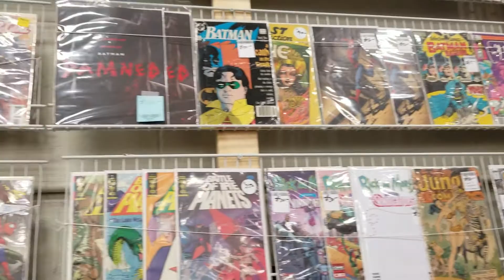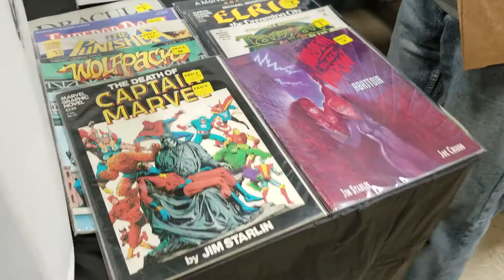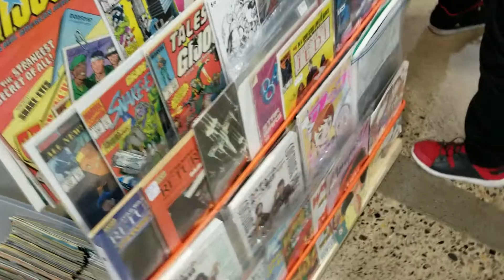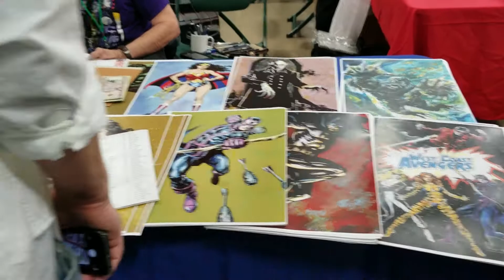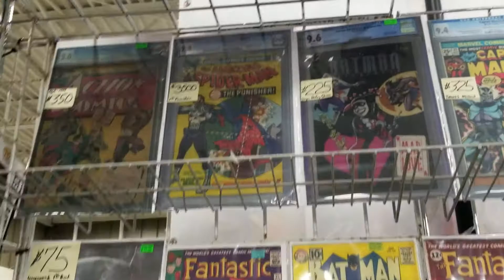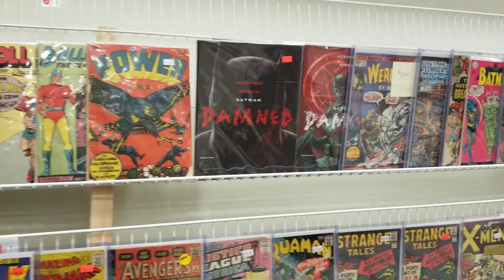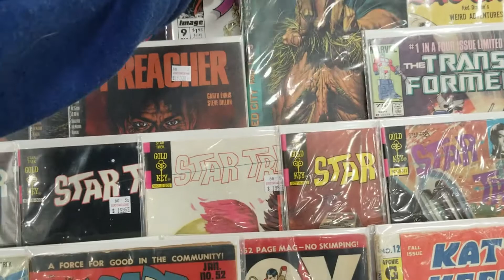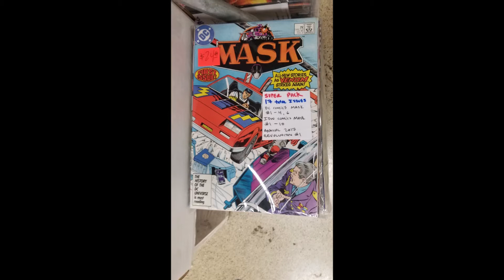MCBC Fall Comic Con 2018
MN State Fairgrounds Education Building

I like this convention, recommend going to anyone and this is from their website.

Over the years, our comic conventions have grown, slowly but consistently.  Some volunteers have come and gone.  We’ve outgrown three different venues and are now making our home among the buildings on the Minnesota State Fairgrounds in Saint Paul.

But while our shows have changed, grown, and gotten more polished, the foundations of who we are and what we do have remained steadfastly constant:

We operate exclusively as a volunteer organization.  From top to bottom, throughout the organization, for all the effort that goes into making it, no one gets paid.  Because…

We are not in this “for the money.”  We do this for the love of comics.  Which is why…

Our convention’s focus is comics, comic books, and the graphic arts.  We are not a ‘pop culture’ convention.  We are a –comic book convention.–  Because of…

Our admiration and appreciation of those who create this unique artistic medium.  And…

Our respect and thanks to the comic dealers that deliver and sustain the craft of comics.  And…

Our support of the comic book community and the community we live in.  By…

Keeping our show family-friendly in both content and cost.